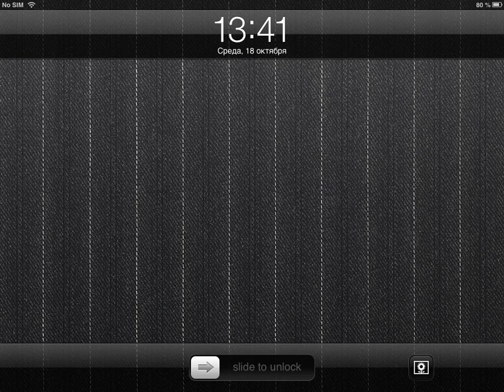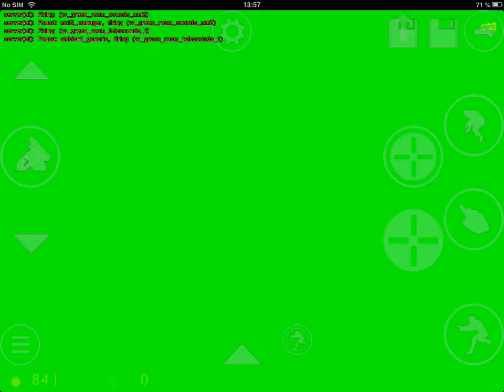half life1 ios 6 gameplay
Trying out half life 1 on ios 6 using xash3d-ios
xash3d ios requires ios 6 or better
Device: ipad 2 ios 6.1.3
Link to the xash